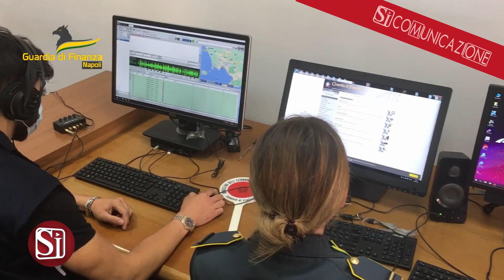Sequestro da 8 milioni per imprenditore della mafia Casalese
Beni per oltre 8 milioni di euro sono stati sequestrati dalla Guardia di Finanza a un imprenditore ritenuto colluso con il clan dei Casalesi: il decreto, emesso dal Tribunale di Santa Maria Capua Vetere su richiesta della Direzione Distrettuale Antimafia di NAPOLI, è stato notificato Raffaele Pezzella (58enne originario di Casal di Principe e titolare di aziende edili e immobiliari) dai finanzieri del Nucleo di Polizia Economico-Finanziaria di NAPOLI. In applicazione delle disposizioni del "Codice Antimafia" il Gico di NAPOLI ha sottoposto a sequestro, complessivamente, le quote e l'intero patrimonio aziendale di 16 società (con sede nelle province di Caserta, Chieti e Siena), 51 immobili tra fabbricati e terreni (ubicati nelle province di Chieti e Caserta), 8 auto/motoveicoli, nonché 27 rapporti bancari e finanziari, per un valore complessivo di oltre 8 milioni di euro. Pezzella è stato rinviato a giudizio per concorso esterno in associazione per delinquere di stampo mafioso e condannato in primo grado per reati di corruzione e di turbativa d'asta nell'ambito di indagini condotte dai Carabinieri. Per diversi pentiti, ma anche per inquirenti e giudici, dal 2000 è entrato a fare parte di un ristretto gruppo di imprenditori di fiducia delle fazioni Schiavone e Russo del clan dei Casalesi al quale versava il 10% dell'importo dei lavori che si procurava. Gli approfondimenti di natura economico-patrimoniale eseguiti anche con una procedura di controllo giudiziario, poi trasformata in un'amministrazione giudiziaria, durata tre anni e mezzo, hanno evidenziato una condizione reddituale e finanziaria incompatibile con il patrimonio accumulato nel tempo, ragionevolmente riferibile, a prescindere dal dato della sproporzione, al frutto del rapporto malavitoso instaurato con i Casalesi.